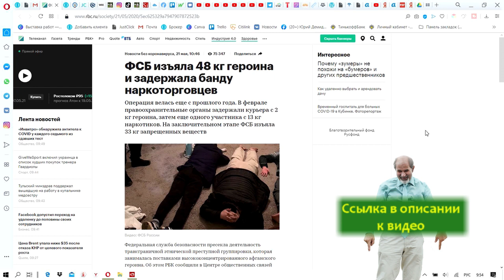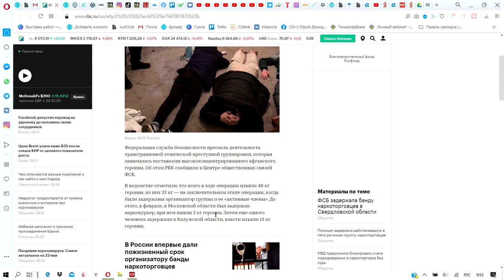Хочу поблагодарить силовиков, в частности ФСБ.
Силовые структуры это необходимая часть любого государства, они необходимы для обеспечения нормальной жизни. И когда они занимаются тем, чем должны заниматься - это хорошо. К сожалению, таких примеров можно найти очень мало, но когда они есть - наверное, стоит поблагодарить сотрудников. Что я и делаю.